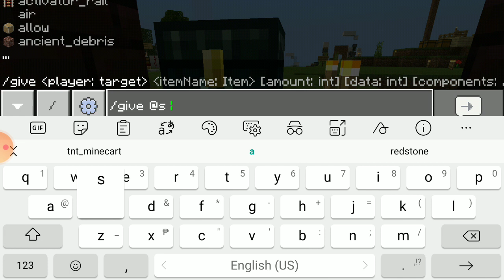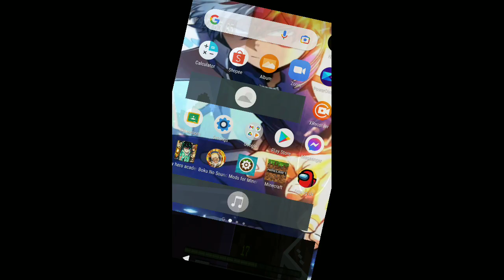making an automatic disc farm part2 and using it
semi-automatic